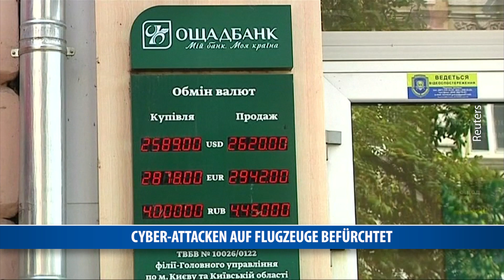Cyber-Attacken auf Flugzeuge befürchtet